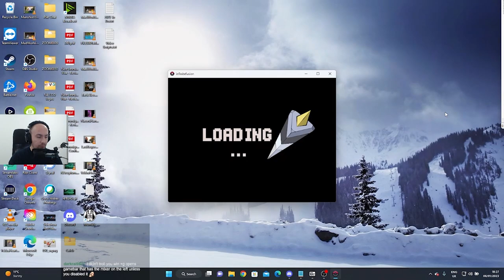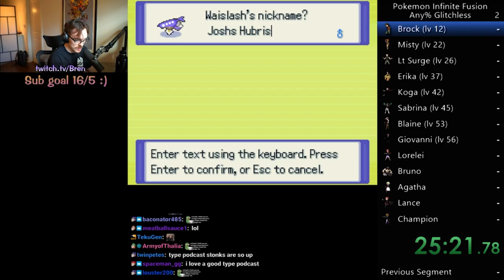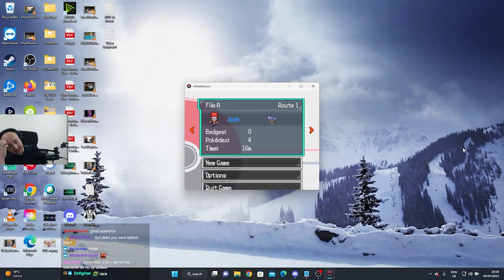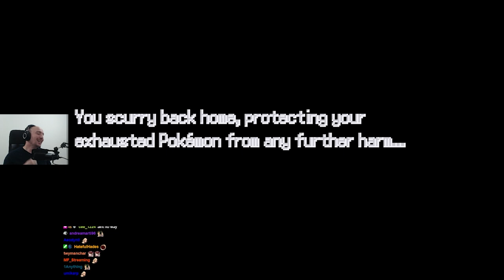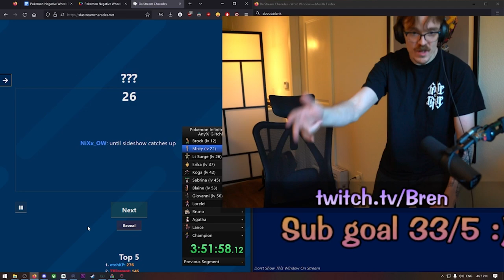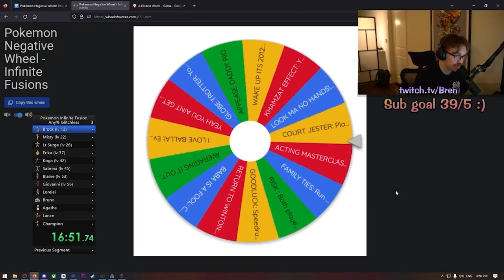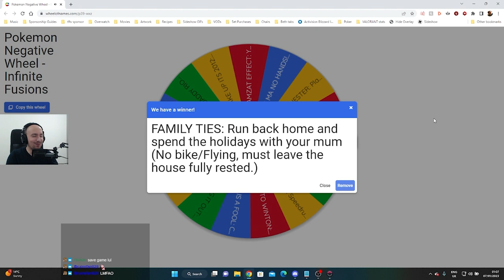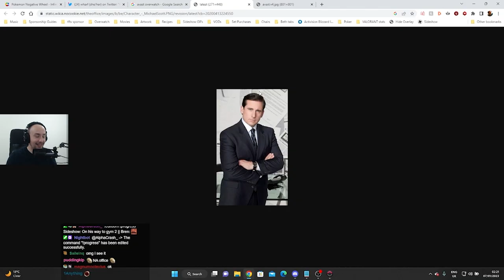Bren & Sideshow RACE in Pokemon Infinite Fusion